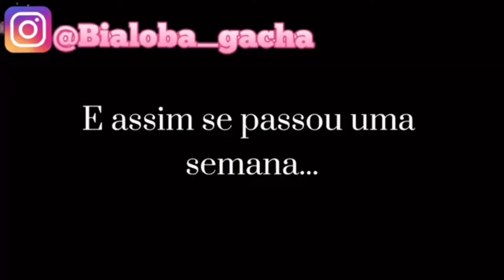EU QUERO TER MINHA LIBERDADE 😭 - Os meio Lobos parte 08 - Mini filme gacha life/club DUBLADO romanc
Oieee Lobinhos! Aqui é a sua Lobinha Dubladora! 🐺🎙️

👉Quer me mandar uma FanArt?

🌸APOIE O CANAL COM UM PIX!
(Mensagem por Pix em Live)

⭐️Se torne Membro do canal!:
Botão para se tornar um membro:
Clique aqui! 👇

𑑛Sendo Membro você ajuda o Canal a ficar ativo e ganha benefícios!🫶

𑑛🌸 Canal do Criador deste vídeo:
𑑛🌸Link do vídeo original: